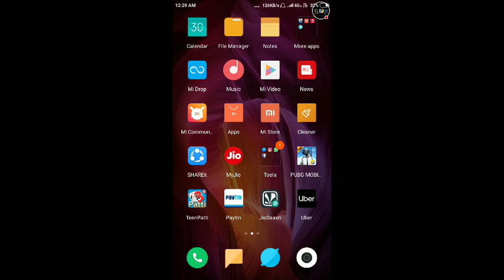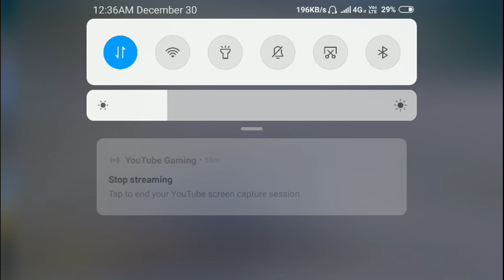LIVE STREAM PUBG MOBILE. Here Comes The Devil gang.